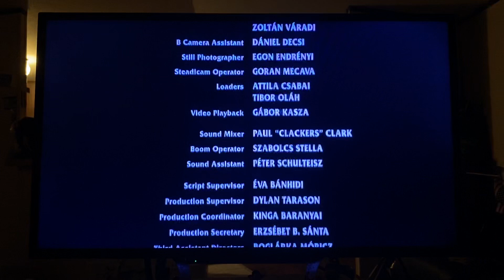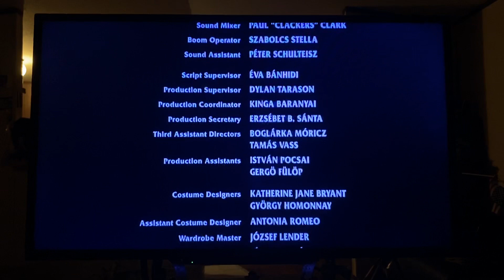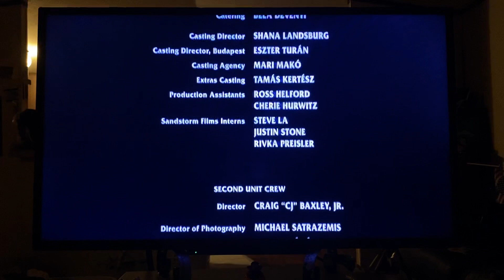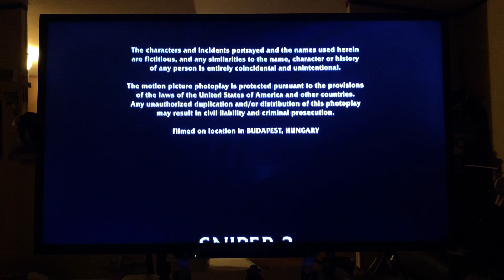Closing to Sniper II (2002) 2003 DVD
1. End Credits
2. TriStar Pictures logo

Recorded on March 4th, 2022 at 10:00 PM on my PS3.